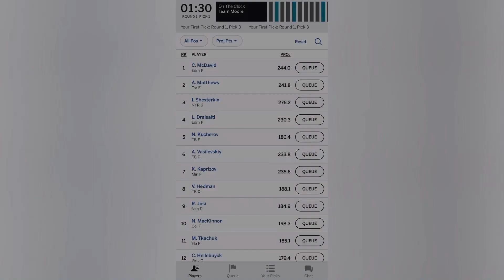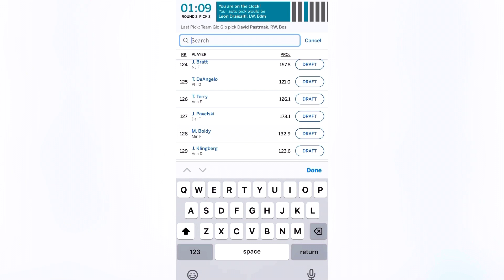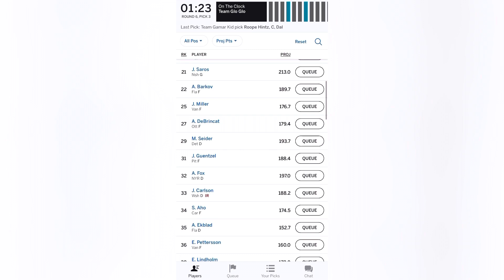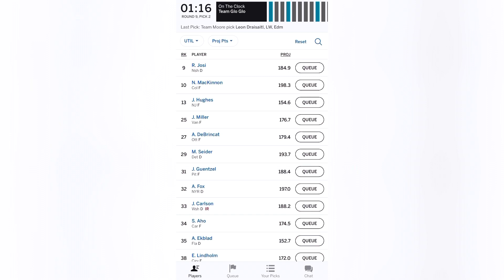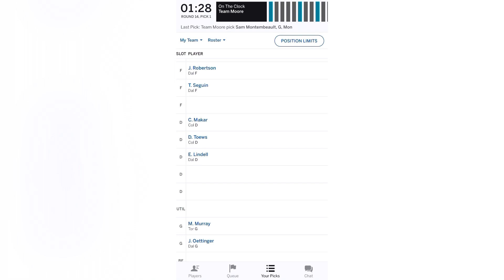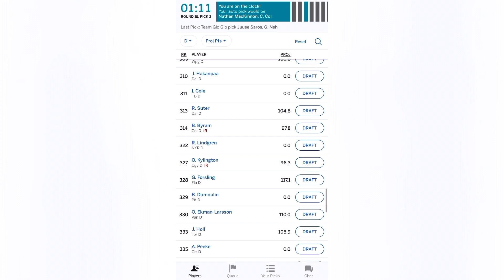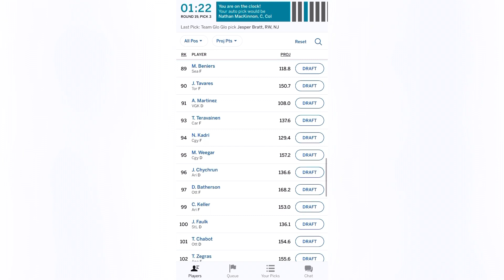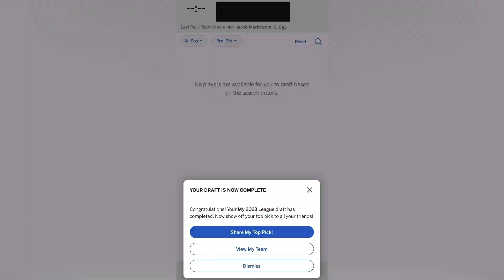2023 Fantasy Hockey draft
Who got the no. 1 pick?
Keep watching to see who got the very first pick

Good Luck to all of us in Fantasy Hockey for the
Rest of the Season (2023-present)